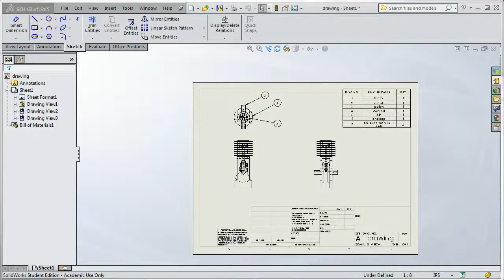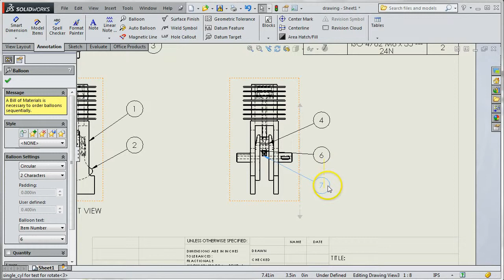Demo Solid Work Drawing Engine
Solid work drawing of engine. Demo of solid work drawing.